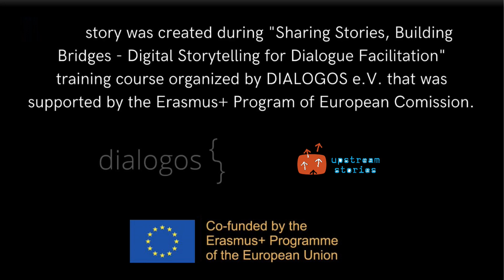"The Gift of Freedom" by Petra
This film was created during the "Sharing Stories, Building Bridges - Digital Storytelling for Dialogue Facilitation" training course, which took place in Baitz, Germany in November 2022. This course gathered 26 youth workers from 10 EU countries to equip them with the competences to make use of storytelling methods in the work with young people. As a part of their learning process, they also created their own digital stories. Supported by Erasmus +.